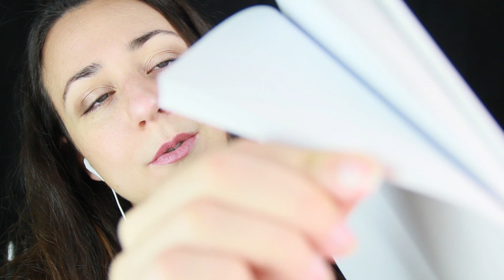ASMR ITA | Rilassati con me 🌈 IlSuonoDeiColori VIDEO TAG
Benvenuto o bentornato sul mio canale! Oggi ti propongo un rilassante video tag focalizzato su colori e suoni.

Ringrazio Aurora per avermi nominata ❤️

Il video Tag in questione si chiama IlSuonoDeiColori e le regole sono semplicissime

1 🏵️fai un suono con un oggetto arancio
2🐇 fai un suono con un oggetto bianco
3 🌹fai un suono con un oggetto rosso
4 🐤fai un suono con un oggetto giallo
5 🌸fai un suono con un oggetto rosa
6 🐟fai un suono con un oggetto celeste
7 ☘️fai un suono con un oggetto verde
8       tagga chi vuoi ❤️